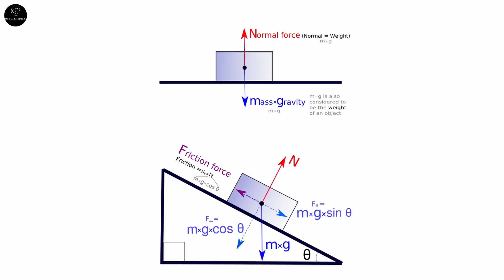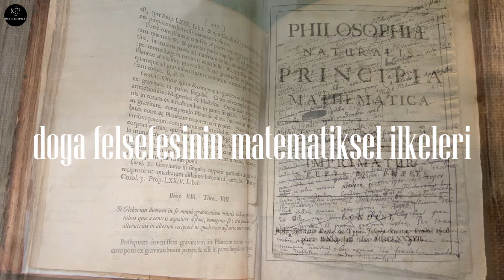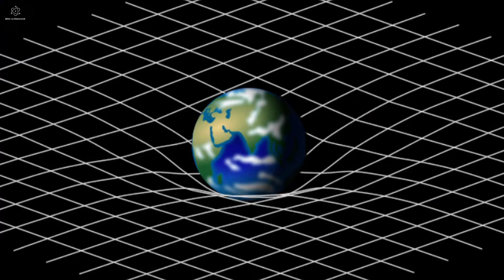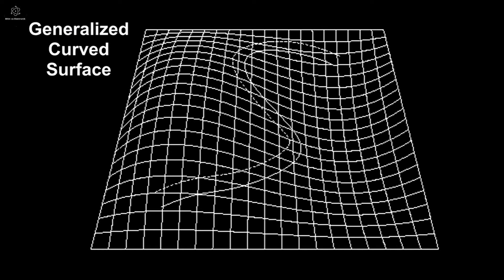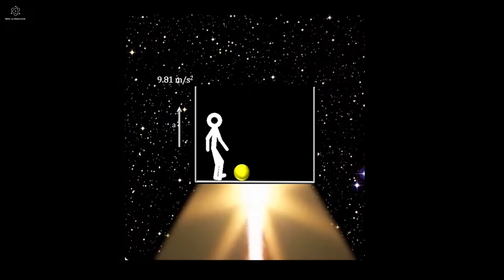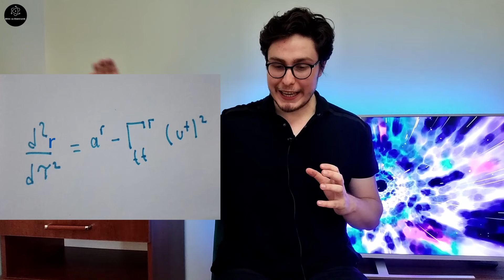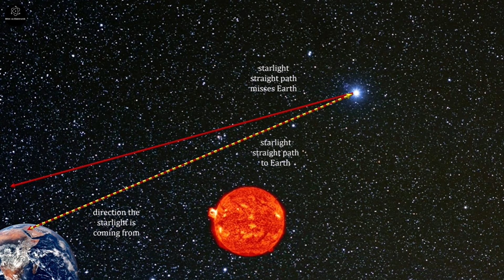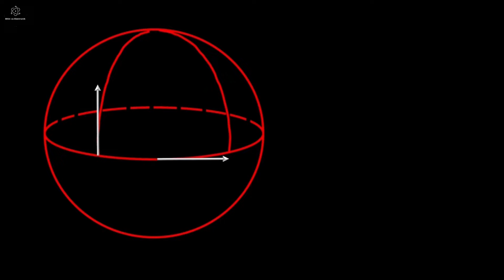Yerçekimini çok yanlış anladık | Genel görelilik kuramı - 3. bölüm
Nesneler kütlelerinden bağımsız olarak vakum ortamında hepsi aynı ivmeyle mi düşerdi gerçekten, bu kadar fazla gözlem yapıp Newton’un teorisini doğrulamaya çalışmalımaydık yoksa çözüm çok daha basit miydi? Einstein genel görelilik teorisinde çok daha farklı bir anlayış yapmış düşen nesnelerin vakumda aynı ivmeyle düşmelerini aslında düşmüyor, sabit kalıyor olmalarıyla açıklamıştı. Einstein ’in genel görelilik teorisine göre Newton’un kuvvet olarak kabul ettiği kütle çekimi bir kuvvet değildir. Bize ağırlık hissine veren şey de kütle çekimi değil eylemsizliğimizdi, yani ivmelenmeye karşı gösterdiğimiz direnç. Newton’un eylemsizlik yasasını hatırlayın kütlesi olan cisimler ivmelenmeye karşı bir dirençte bulunurlar ve üzerlerine bir eylemsizlik kuvveti etkir. Einstein ‘in hayatının en mutlu düşüncesi: Einstein çatıdan düşen bir adamı hayal etmişti bu onun en mutlu düşüncesiydi. Pek mutlu gibi görünmese bile Einstein bu düşünceye farklı bir alandan yaklaştı. Çatıdan serbest düşen kişinin yaşayacağı deneyime odaklandı ve bir ağırlık hissetmeyeceğini sanki uzay boşluğunda eylemsiz bir gözlemci olarak hareket edeceğini fark etti. Bu iki durum onun için çok benzer olmaktan öte tam olarak aynı şeydi. Bir düşünce daha yaptı ve 9.8 m/s^2 ivmeyle (yerçekimi ivmesi) hareket eden uzay aracında seyahat eden bir kişiyi düşündü acaba dünyada olmadığını anlayabilir miydi bu kişi? Hayır anlayamazdı çünkü aynı ağırlığı hissedecekti yer çekimi dediğimiz şeyin kendisi de bir ivmelenme olabilir miydi? Evet Einstein ‘in denklik ilkesine göre bunlar da aynı şeydi. Kısacası dünya ivmeleniyordu? Çatıdan yere düşen o adam değil ona doğru ivmelenen sonra onu da içerisine alıp ivmelenmeye devam eden yer yüzünün ta kendisiydi. Peki bu durumda dünyanın genişlemesi gerekmez miydi? Hayır Einstein’ in genel görelilik teorisine ait bir denklemi uzay zamanda hareketsiz kalsanız bile sırf kütlenin bu uzay zaman dokusunda oluşturduğu eğrilikten dolayı bir ivmeye sahip olabilirsiniz anlaması çok güç ama bu böyle. Sonra Einstein bir şey daha düşündü ivmelenen bir rokette bir ışık yaksam ne olur diye. Dışardan bize bakan bir gözlemci biz mi ivmelendik ışık mı büküldü tam anlayamayacağı için ışığı sanki bükülüyormuş gibi görür. İvmelenme ışık üzerinde böyle bir illüzyon oynuyorsa denklik ilkesine göre kütleçekimi de oynamalıydı yani kütleler ışığı bükmeliydi. Bunu 1919 yılında İngiliz astronom sir Arthur eddington gözlemlediği bir güneş tutulması sırasında kanıtladı gerçekten de Einstein haklıydı. Newton ağır yanılmıştı özel görelilik teorisinde mutlak zamana vurulan darbenin bir ikincisi gelmişti. Peki bu yeni uzay zaman teorisine zaman nasıl girecek? İvmelenen bir kişi uzay zamandaki eğriliği fark edemez çünkü onun tüm algıları bu eğri uzay zamanda çalışır yani bu eğriliği fark edemez yakılan bir fenerden çıkan fotonlar karşı tarafa giderken düz bir yol izlediğini düşünür. Aslında onun için gidilebilecek tel yol odur ve o ivmelenen gözlemci için ışık zaten eğri uzay zamanda düz bir çizgide hareket eder bu yollara da jeodezik denir fakat ivmelenmeyen, eylemsiz bir referans sisteminden ivmelenen bu uzay aracına bakan gözlemci ışığın eş zamanlı gibi görülen aynı sürede eğri bir yol izlediğini görür bu durumda ışık eylemsiz gözlemciye göre eş sürede ivmelenen kişi için daha fazla mesafe katetmiş olur. Ama özel görelilik teorisinin iki temel postulatından birini hatırlayın ışık hızı mutlaktır ve gözleyene göre değişmez. Bu durumda ışık eylemsiz gözlemciye göre aynı sürede daha fazla mesafe katetemez eğer daha fazla mesafe çıkacaksa daha fazla süre geçmeli çünkü ışık hızı sabit ve gözleyene göre değişmez bu durumda zaman ivmelenmeyen veya daha yavaş ivmelenen referans sistemlerinde ivmelenenden veya daha hızlı ivmelenen kişilere göre daha hızlı akar veya tam tersi. Einstein’ in denklik ilkesine göre kütleçekim ile ivmelenme de aynı şeydi, bu durumda daha dünyadan daha ağır kütleli bir cismin yörüngesine girersek zaman bizim için dünyada bulunan kişilere göre daha yavaş akacak demektir. İşte bu teoride uzay kısmının zaman kısmına bağlandığı nokta.
00:00 külte ve eylemin tanımı
01:20 demir mi önce düşer pamuk mu?
02:56 Newton kütle çekim teorisi
04:03 Merkezcil kuvvet ne işe yarar?
04:33 Newton’un yorumları ve eksikleri
05:38 Einstein 1905 yılı makaleleri
07:40 Genel görelilik üzerine çalışmalar
09:03 Eğri uzay zaman kavramı
10:19 Uzay boşluk değildir ve bükülür.
11:46 Hayatımın en mutlu düşüncesi
12:20 Ağırlık nedir? Yanlış anlıyoruz
14:14 uzayda tartılsak ne olurdu?
15:52 Ağırlık aslında bir eylemsizlik mi?
18:50 İvme tam olarak nedir?
20:18 ivmelenen uzay aracında lazer yakarsak ne olur?
23:11 Einstein’ in teorisinin ispatı: güneş tutulması deneyi
24:42 Görelilikte zaman kısmı uzay kısmına nasıl bağlanır?
25:53 İvme jeodezik bir sapmadır!
26:43 Kapanış